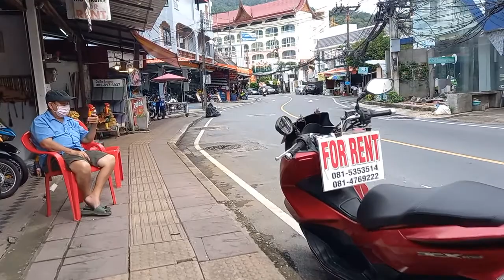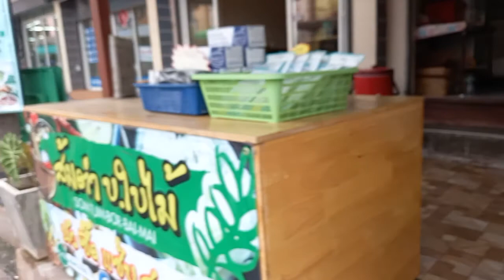Around Patong, Phuket, Thailand